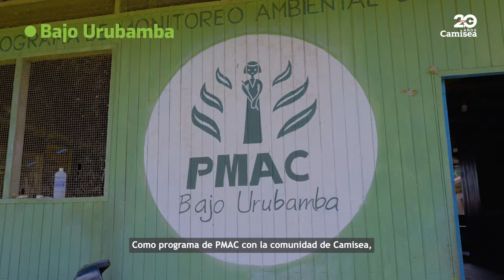HistoriasConEnergía: Carmen Eriori